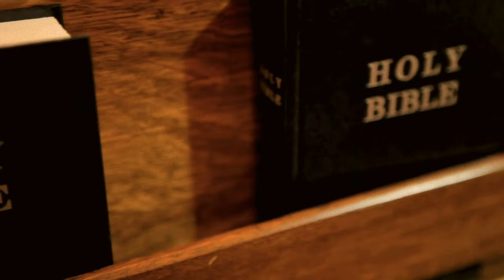Bryan Ezell, Cedric Walker - Revival (Official Video)